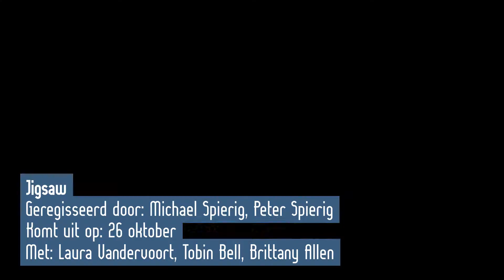Voorbeschouwing oktober i.s.m. Filmdomein.nl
Henk, Sander en Pim bespreken Bladerunner 2049, Jigsaw, Borg/McEnroe en Thor: Ragnarok in samenwerking met Filmdomein!